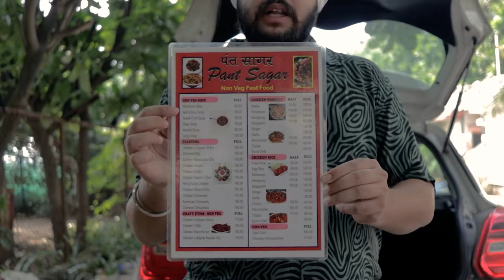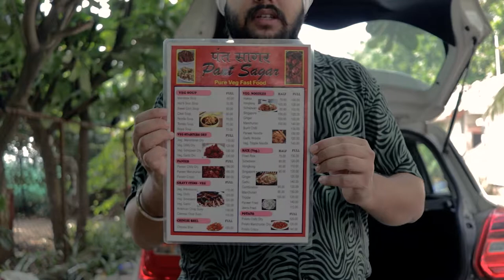Chicken Crispy at Pant Sagar Fast Food || Kemps corner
Address : Warden Rd, Breach Candy, Cumballa Hill, Mumbai, Maharashtra 400026

We visited A fast food corner outside Amarsons garden which is known for it's chinese fast food
We tried chicken crispy which tasted good with lots of quantity, just like the name the chicken was crisp and yum with flavour of schezwan in it.
Over all best fast food option for people who visit this garden.
Do visit and let us know your experience

Food blogger junction,Trying out and reviewing places that serve the most awesome cuisines.
It’s all about food and only food.
Based in Mumbai 🇮🇳
For Promotions of Restaurant, Cafe's & Carts